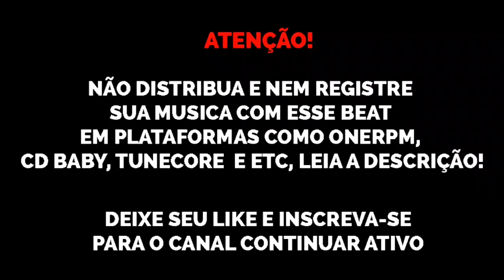(FREE) Type Beat KayBlack x Kyan x Danzo x Yunk Vino x MC Hariel "Bandido Mau 😈" 2021